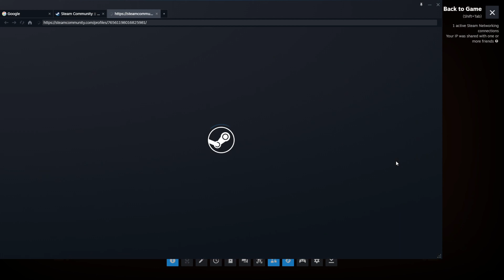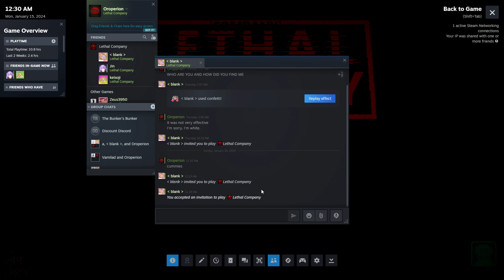Lethal Company - Day 1 - More Company and New Beginnings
A new lethal company adventure begins with Oro, Ben, Atlas, and newcomers Saiyer (Matt), Sophie, Ziggy, Kelsey (featured in Sons of the Forest), and Rina (also featured in Sons of the Forest)

RAW AND UNEDITED FOOTAGE LET'S GOOOOO